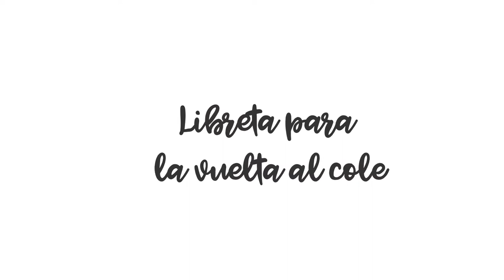Tutorial: Libreta con la colección Blossom.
Hoy os traigo una libreta para la vuelta al cole.
La he hecho con la colección Blossom de Quim Díaz.
Espero que os guste y os sirva de inspiración.